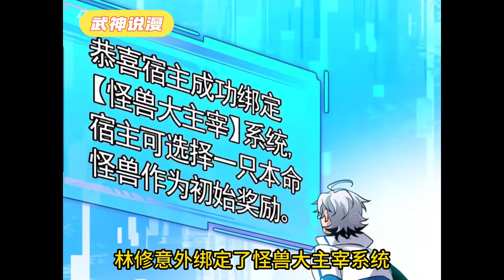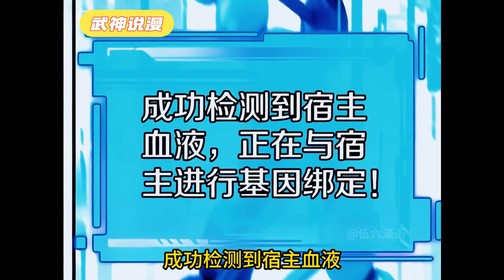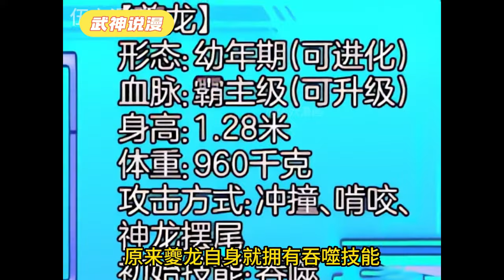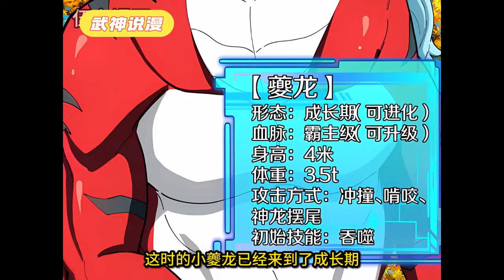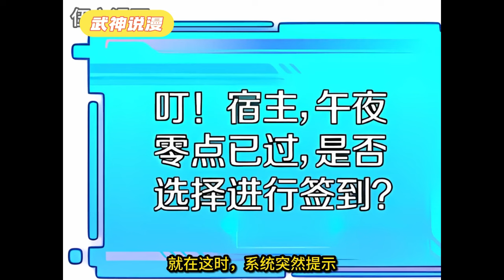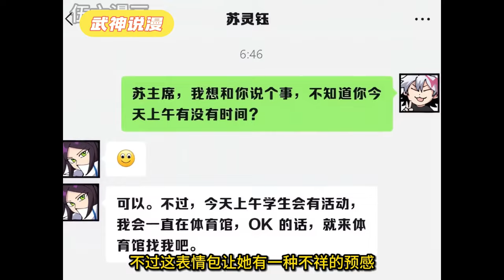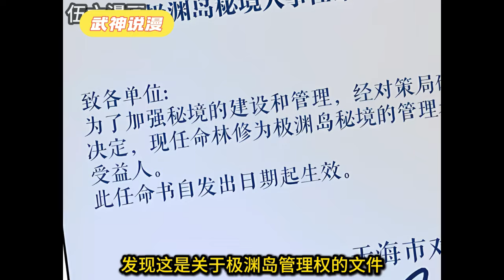蓝星灵气复苏，怪兽再临世间！ 神兽烛龙、凶兽封希、恶兽穷奇、北海巨妖克拉肯、尘世巨蟒耶梦加得、憾地巨兽贝希摩斯…能够与这些怪兽相抗衡的，唯有人类觉醒者！《我是怪兽大主宰》01~50#武神ZJM